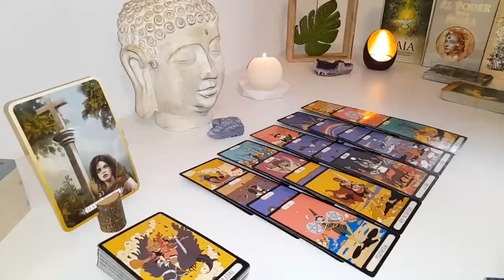CAPRICORN 😪THIS PERSON JUST MADE A CRUCIAL DECISION ABOUT YOU . LOVE TAROT READING FEBRUARY 2024